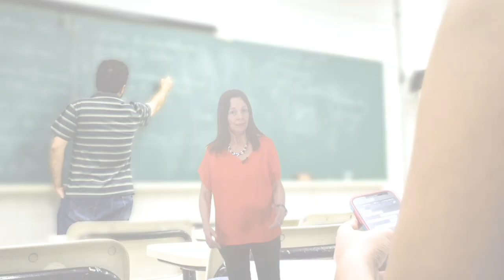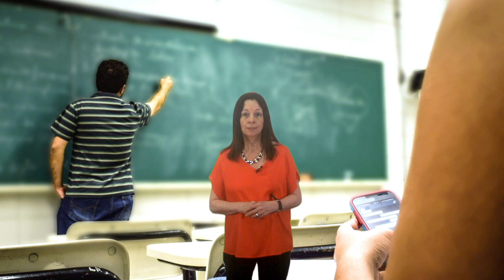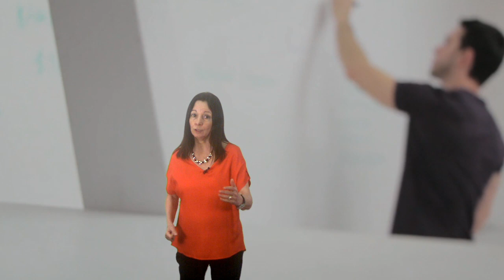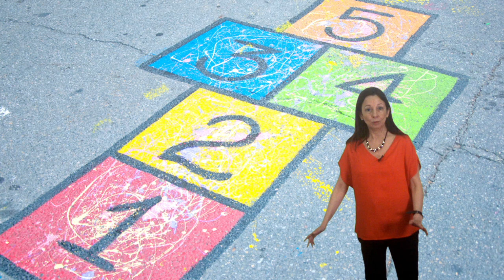Tráiler "Habilidades para la vida y alfabetización emocional en contextos educativos"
Presentación del MOOC de AprendeINTEF "Habilidades para la vida y alfabetización emocional en contextos educativos" EduEmocionalMooc.